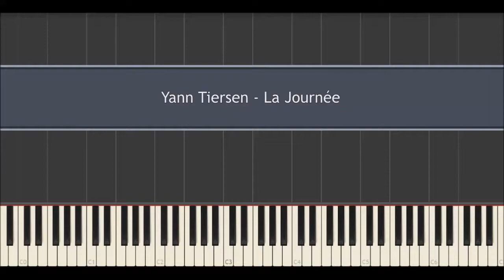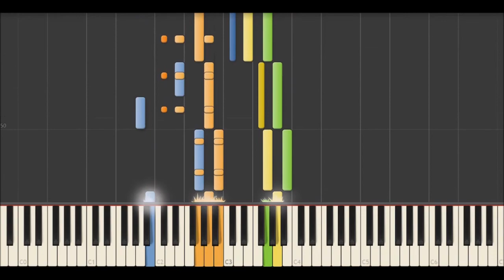Yann Tiersen - La Journée (Synthesia Tutorial)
Yann Tiersen - La Journée
Album: La Traversée (2005)